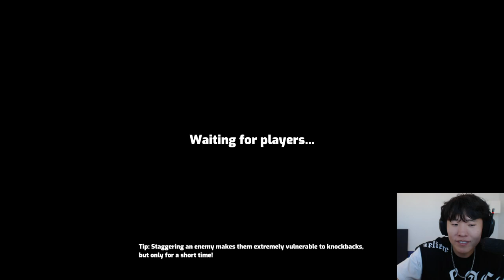MikiKeiVod "DisguisedToast" Omega Strikers with sydeon and sykkuno ^_^ 09|22